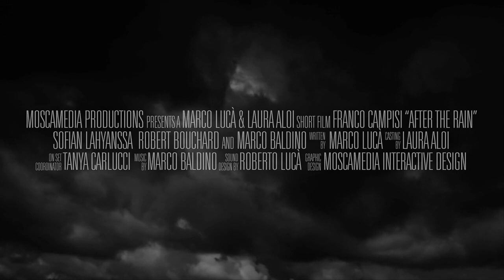After The Rain Official Trailer 2